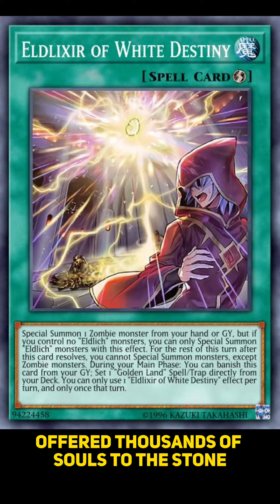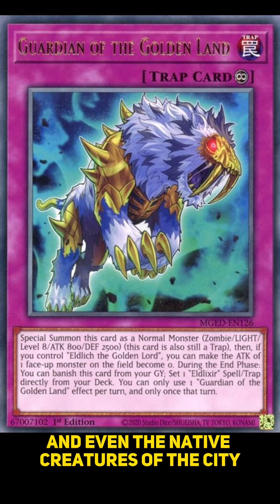Yu-Gi-Oh! Lore Explained: Eldlich the Golden Lord